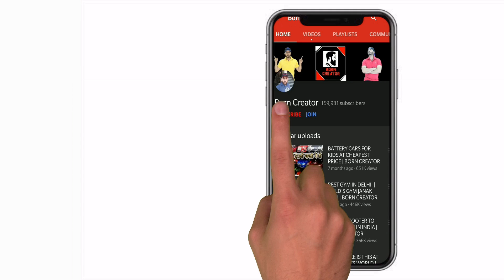Superbike Exhaust ka Ghapla | Used Superbike market exposed | Born Creator